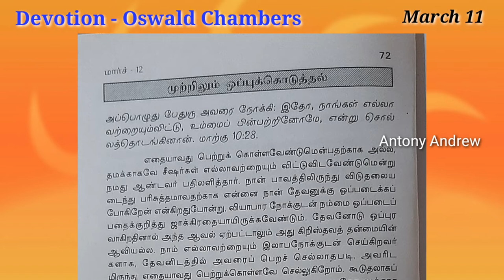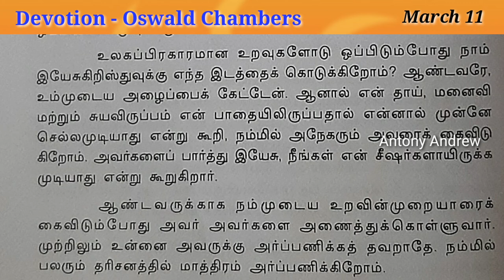Day 71 // Mar 12 // முற்றிலும் ஒப்புக்கொடுத்தல் | ஆஸ்வால்ட் சேம்ப்ர்ஸ் | தினசரி நூல் | தின மன்னா